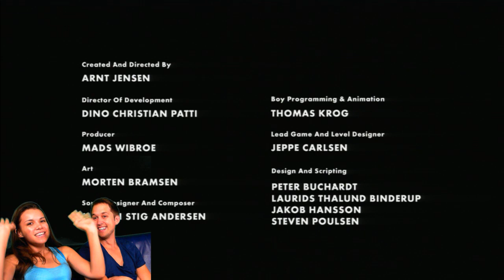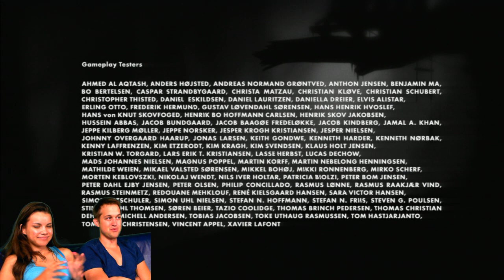LIMBO - #26 - Missglamorazzi and Luke Conard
Missglamorazzi Ingrid thegridmonster the grid monster Plays LIMBO for PC gameplay playthrough walkthrough commentary video game gaming Luke Lukesarcade arcade Conard play through review videogame part series Live Arcade Games Rpg lukes Xbox 360 PS3 Demo Walkthrough Commentary Level Release Video Game Person Guide Tips Tutorial Hints effects games hd official Elite Official Trailer